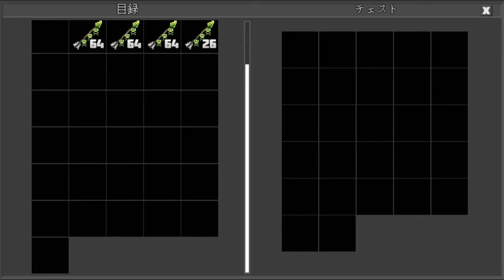ばらまきます scatter(Planet of Cubes/Planet Craft/惑星クラフト)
いやーん